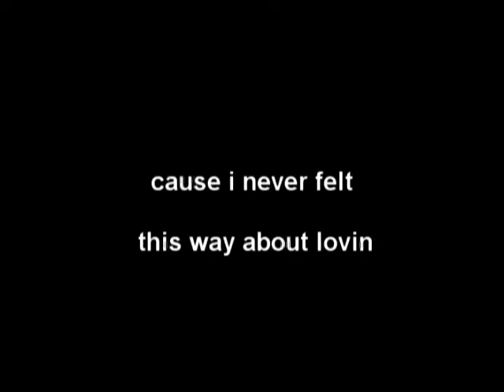Michael Jackson - never felt this way (by Alicia Keys)